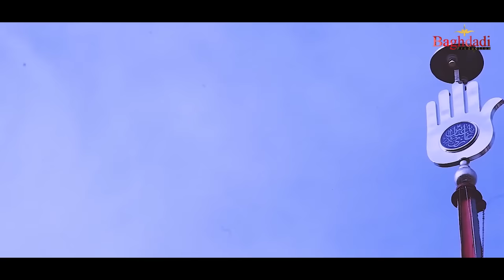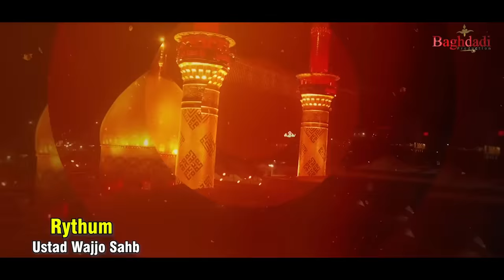Lavy Jhole Lal Sohna Nary Ali De | Wajid Ali Baghdadi | Official Dhamal 2023 | Baghdadi Production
♪ 𝐓𝐢𝐭𝐭𝐥𝐞 ♪

  ✪ 𝐂𝐫𝐞𝐚𝐝𝐢𝐭𝐬 ✪

𝐃𝐡𝐚𝐦𝐚𝐥 ▻ Laave Jhole Lal Sohna Naare Ali De
𝐒𝐢𝐧𝐠𝐞𝐫 ▻ Wajid Ali Baghdadi
𝐋𝐲𝐫𝐢𝐜𝐬 𝐏𝐨𝐞𝐭 ▻ Khizar Hayat Mohana
𝐑𝐞𝐜𝐨𝐫𝐝𝐢𝐧𝐠 𝐛𝐲 ▻ Bao Ji Studio
𝐌𝐮𝐬𝐢𝐜 ▻ Ustad Wajjo Khan Shb
𝐃𝐢𝐫𝐞𝐜𝐭𝐨𝐫 ▻ Syed Jawad Shah
𝐄𝐝𝐢𝐭𝐨𝐫 ▻ Syed Faraz Shah
𝐂𝐚𝐦𝐞𝐫𝐚𝐦𝐚𝐧 / 𝐃𝐨𝐩  ▻ Bashir Jaan
𝐏𝐫𝐨𝐝𝐮𝐜𝐞𝐫 ▻ Wajid Ali Baghdadi
𝐂𝐨𝐧𝐭𝐚𝐜𝐭 𝐒𝐢𝐧𝐠𝐞𝐫 𝐖𝐚𝐣𝐢𝐝 𝐀𝐥𝐢 𝐁𝐚𝐠𝐡𝐝𝐚𝐝𝐢 ▻ 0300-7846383
𝐌𝐚𝐧𝐚𝐠𝐞𝐫 ▻ Munawar Shahid
𝗠𝗲𝗱𝗶𝗮 𝗠𝗮𝗻𝗮𝗴𝗲𝗿 ▻ Aurang Zaib
𝐃𝐢𝐠𝐢𝐭𝐚𝐥 𝐏𝐚𝐫𝐭𝐧𝐞𝐫 ▻ Sheikh Kamran
𝐋𝐚𝐛𝐞𝐥 ▻ Baghdadi Production

⦿ 𝐅𝐮𝐥𝐥 𝐋𝐲𝐫𝐢𝐜𝐬 ⦿

 ♫ Lavy Jhole Lal Sohna Nary Ali De  ♫

♫♪ Set 𝗟𝗔𝗩𝗘 𝗝𝗛𝗢𝗟𝗘 𝗟𝗔𝗟 𝗦𝗢𝗛𝗡𝗔 𝗡𝗔𝗔𝗥𝗘 𝗔𝗟𝗜 𝗗𝗘 as your Caller Ring Back Tune ♫♪

➥MOBILINK
Type Get Space 659112 and send to 230 || or Dial *2301*659112#

➥TELENOR
Type ST 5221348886 and Send to 230 || or Dial *230*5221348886#

➥ZONG
Type 789714 and send to 230 || or Dial *2300*789714#

➥UFONE
Type Get Space 68150419 and send it to 666 || or Dial *6666*68150419#

❥ So I Hope Apko Hamara Ye Song " Lavy Jhole Lal Sohna Nary Ali De " Bahot Pasand Aya Hoga
Agr Ap Isi Tarah Ache Ache Or Geet Sunna Chahte Hain To Hamare Is YouTube Channel
" 𝐁𝐚𝐠𝐡𝐝𝐚𝐝𝐢 𝐏𝐫𝐨𝐝𝐮𝐜𝐭𝐢𝐨𝐧 "

☠  𝐖𝐚𝐫𝐧𝐢𝐧𝐠!  ☠

For Further Query Please Contact Through Our
𝙇𝙚𝙜𝙖𝙡 𝙏𝙚𝙖𝙢 :
𝟎𝟑𝟎𝟎-𝟕𝟖𝟒𝟔𝟑𝟖𝟑

𝐑𝐞𝐦𝐢𝐧𝐝𝐞𝐫 : This content is related to the mentioned channel "𝑩𝒂𝒈𝒉𝒅𝒂𝒅𝒊 𝑷𝒓𝒐𝒅𝒖𝒄𝒕𝒊𝒐𝒏 OfficialⓇ"

©️𝑩𝒂𝒈𝒉𝒅𝒂𝒅𝒊 𝑷𝒓𝒐𝒅𝒖𝒄𝒕𝒊𝒐𝒏 channel does not take any responsibility if your website, channel or social media will be Suspend due to our copyright take down.

➤ 𝐏𝐥𝐞𝐚𝐬𝐞 𝐍𝐨𝐭𝐞 : We own all copyrights for this Audio, Video, Composition and Lyrics action will be taken against any third party that tries to infringe our rights.

👇 𝐈𝐠𝐧𝐨𝐫𝐞 𝐭𝐡𝐢𝐬 𝐏𝐚𝐫𝐭 👇
            •- S.E.O -•
Wajid Ali Baghdadi 2022 Song
Wajid Ali Baghdadi New Song 2022
Official Video Wajid Baghdadi
 Singer Wajid Ali Baghdadi New Song 2022
wajid ali baghdadihits new song
wajid ali latest
nasha sajna da
wajid ali
wajid ali baghdadi new song 2021
wajid ali baghdadi new song
wajid ali baghdadi all songs
wajid
wajid ali
wajid baghdadi ke gane
wajid khan songs
wajid ali baghdadi 2021
wajid ali baghdadi song
wajid ali song
wajid ali baghdadi ka song
wajid ali baghdadi all songs 2021
singer wajid baghdadi
singer wajid ali baghdadi new song
singer wajid ali
singer wajid ali baghdadi 2021
singer wajid ali baghdadi ka new song
singer wajid ali baghdadi song
singer wajid baghdadi new song
wajid baghdadi
wajid baghdadi new song
wajid baghdadi 2021
wajid baghdadi new song 2021
Wajid Ali Baghdadi Official Song
Wajid Ali Baghdadi Shows
Wajid Ali Baghdadi Mehfil Songs
Wajid Ali Baghdadi Shadi Program
wajid baghdadi ke song
wajid baghdadi ka gana
wajid baghdadi ka song
wajid baghdadi ka naya song
wajid baghdadi ke new song
saraiki songs wajid ali
saraiki songs wajid baghdadi
saraiki songs wajid
sad saraiki songs wajid ali baghdadi
saraiki singer wajid ali baghdadi
saraiki singer wajid baghdadi
baghdadi production
baghdadi song
baghdadi sound
baghdadi new song
baghdadi ke gane
baghdadi sahab
baghdadi ke song
Seraiki Song
Seraiki Song
Seraiki Jhumra
Seraiki Songs
Seraiki New Song
Seraiki Status
Seraiki Song Status
     • Hashtags •